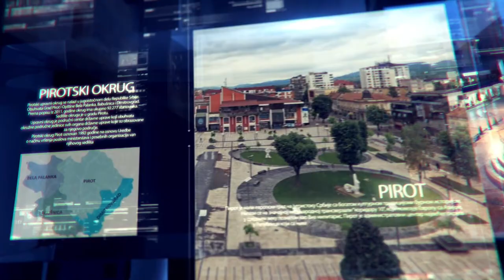INTERVJU SVETLANA STEFANOVIC (BFPE) 25022021